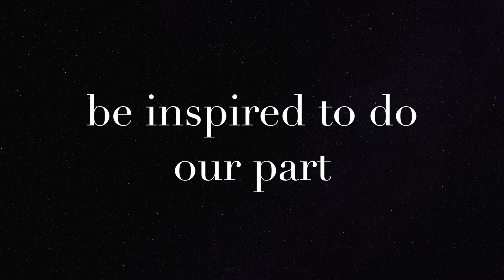Be Inspired - Part 4 - A mother's love